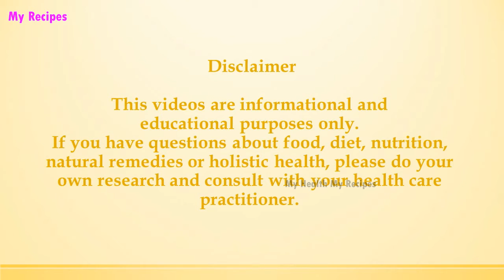Dark Chocolate Trail Mix | EASY RECIPES | EASY TO LEARN